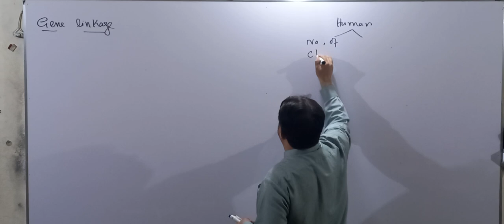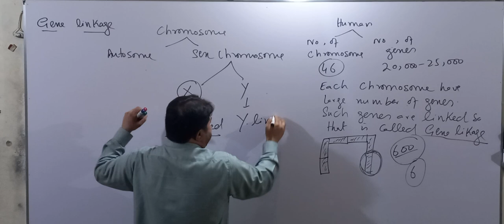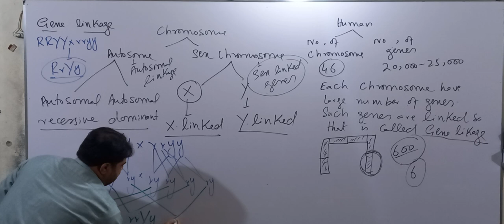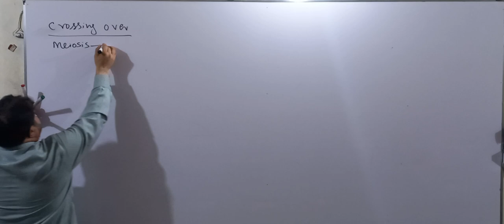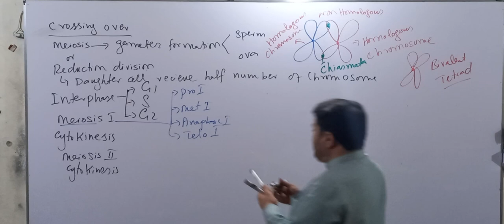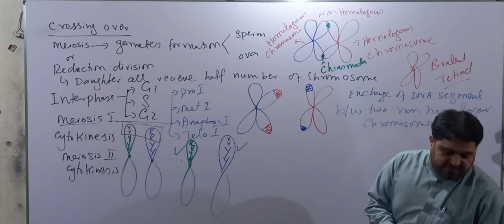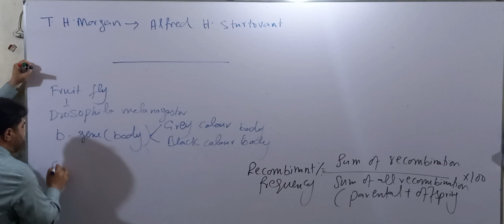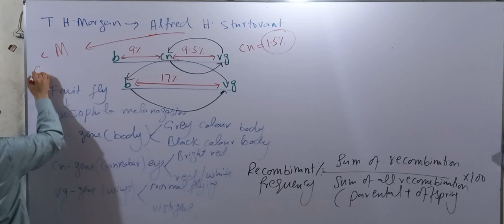Chapter number 22 Inheritance Lecture 5 Topic: Gene linkage